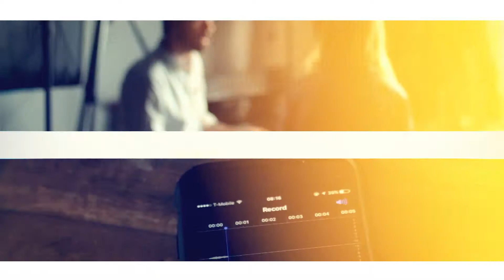Luis Antonio Lopez "El Mimoso " espera poder triunfar en los Latín Grammy 2019